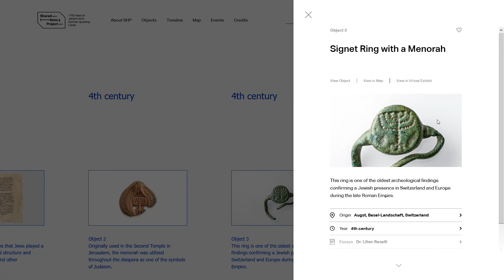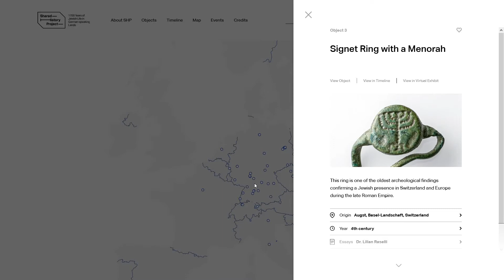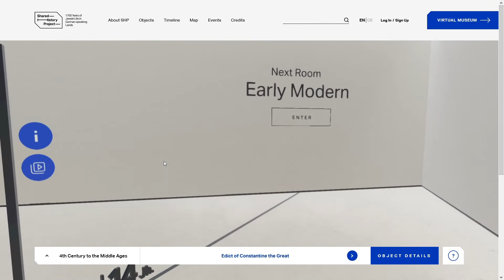Leo Beck Institue - Virtual Gallery for Sharehistoryproject.org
The Leo Baeck Institute was founded in 1955 by leading German-Jewish émigré intellectuals including Martin Buber, Max Grunewald, Hannah Arendt and Robert Weltsch, who were determined to preserve the vibrant cultural heritage of German-speaking Jewry that was nearly destroyed in the Holocaust. They named the Institute for Rabbi Leo Baeck, the last leader of Germany’s Jewish Community under the Nazi regime, and appointed him as the Institute’s first President, overseeing independent centers in New York, London, and Jerusalem. LBI – New York is a founding partner of the Center for Jewish History in Manhattan and maintains an office in Berlin and a branch of its archives at the Jewish Museum Berlin. LBI is committed to preserving and expanding access to this rich body of material, and it has digitized millions of pages of documents, books, and artworks from its collections—from rare Renaissance-era books to the personal correspondence of luminaries and ordinary people alike. LBI also promotes the study and understanding of German-Jewish history through its public programs, exhibitions, and support for scholars.
The LBI Shared History Project will use 58 objects presented chronologically to create a multifaceted historical narrative. From the earliest evidence of a Jewish presence in the Roman provinces of the Rhineland to contemporary Germany and Austria, the project tells the story of the complex coexistence of Jews and non-Jews in German-speaking lands over 1,700 years. Each object will illustrate the ways in which Jewish history and everyday life was and still is deeply interwoven with the peoples, regions, and countries of Central Europe. The goal of the Shared History Project is to convey the relevance of historical events to the present and make history useful in educational settings and intercultural contexts. Furthermore, the project also aims to contribute an educational resource that uses objects to teach history while countering historical ignorance and distortions of history.

LBI leads the way in leveraging the latest in 3D and virtual reality tech to visualize art in a digital form and chose the German 3D technology firm ZREALITY 360 Design, a New York based Design agency to create the project website and immersive experience. In the past LBI was only able to preserve art in form of text, pictures, and videos. With 3D technology LBI was able to create a global virtual art gallery which showcases all art pieces in one “Virtual Museum”, even though the objects are distributed across the globe therefore making them available to anyone, anywhere easily.

Therefore, LBI conceived a website which acts as library for art objects and showcases them in form of an innovative timeline, context or location search. Many art objects were scanned and converted into 3D objects with the help of photogrammetry technology to capture all features on a very high detail level. The art objects are then accessible via the website by opening a 3D viewer in which the user can take a close look at all aspects of an art piece by zooming or rotating around the object. Users can download the 3D objects also into their home with AR technology. In many locations 360 degree recording allow a visitor to jump to a location and explore it in a 360 degree videos or images. The centerpiece of the website though is a beautifully designed 3D art gallery available for Virtual Reality headsets, PCs and Touch Devices, in which visitors of the project can walk through a real exhibition. They can learn more about the project and view the art pieces as if they would walk through a virtual museum and make a travel through time by starting with the first objects discovered in history to the present. Each week for the coming year new art objects will be revealed and their story told.